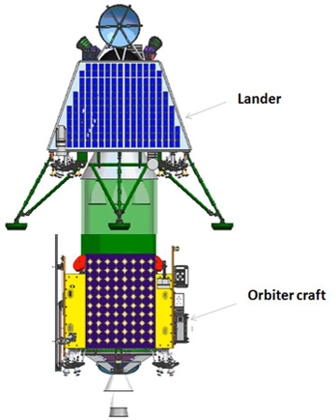Chandrayaan-2 | Wikipedia audio article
00:01:18 1 History
00:03:09 2 Design
00:04:07 2.1 Orbiter
00:05:10 2.2 iVikram/i lander
00:07:50 2.3 iPragyan/i rover
00:09:23 3 Payload
00:11:51 4 See also

- Socrates

SUMMARY
Chandrayaan-2 (Sanskrit: चन्द्रयान-२; Sanskrit: [tɕɐndɽɐjaːn dʋɪ]; lit: Moon-vehicle pronunciation ) is India's second lunar exploration mission after Chandrayaan-1. Developed by the Indian Space Research Organisation (ISRO), the mission is planned to be launched to the Moon by a Geosynchronous Satellite Launch Vehicle Mark III (GSLV Mk III). It includes a lunar orbiter, lander and rover, all developed by India.Chandrayaan-2 is scheduled to launch in April 2019 and will attempt to soft land a lander and rover in a high plain between two craters, Manzinus C and Simpelius N, at a latitude of about 70° south. If successful, Chandrayaan-2 will be the second mission to land a rover near the lunar south pole.According to ISRO, this mission will use and test various new technologies and conduct new experiments. The wheeled rover will move on the lunar surface and will perform on-site chemical analysis. The data will be relayed to Earth through the Chandrayaan-2 orbiter, which will piggyback on the same launch.